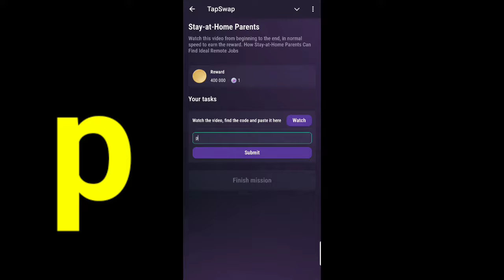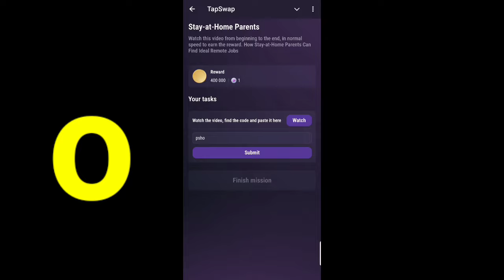Stay-at-Home Parents | Tapswap Code | How Stay-at-Home Parents Can FindIdeal Remote Jobs code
Stay-at-Home Parents | Tapswap Code | How Stay-at-Home Parents Can FindIdeal Remote Jobs Tapswap New Code